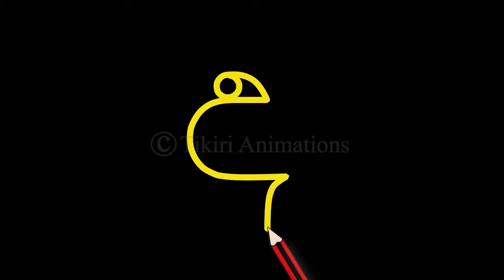5. Pinchi & The Alphabet- "Eeayanna" 'ඈ' || Tikiri Animations (new ***)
An Educational Research Movie
by Janaki Sooriyarachchi

Produced by - Tikiri Animations Studios (Pvt) Ltd.
Sri Lanka/United States
Label  - Pinchi & the Alphabet DVD
Genre  - Children’s Educational Movie
Copyrights: Tikiri Animations Studios (Pvt) Ltd.

TIKIRI ANIMATIONS channel presents animated Songs, Fairytales, nursery rhymes, moral stories and educational cartoons created by Janaki Sooriyarachchi, a multifaceted, award winning Children's Author/ Artist/ Child Educationist, paving the way to establish a solid foundation for the development of a child’s character, attitude, behaviour, knowledge, skills and creativity to spur further development and growth in Education,  Moral values, Social and Emotional skills, Independence, Language ability, Cognitive ability, Artistic ability and upright responsible citizenship.